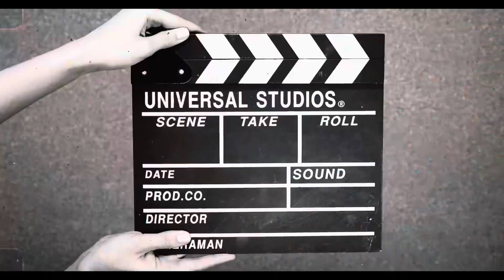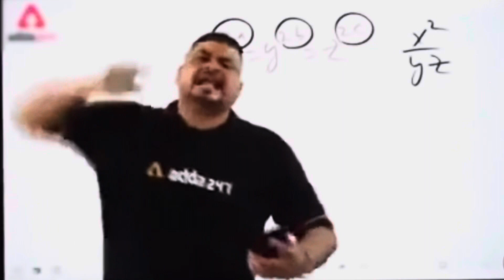हरिद्वार से दिल्ली तक डाक कावड़ | haridwar to dehli Kawad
[ Dilli se gaye Haridwar | Dak kawad nikali pheli baar | Avneet Gehlot vlogs ]

TIMESTAMPS:
[00:00] जल clips
[01:30] intro
[03:00] Bike stunt
[04:15] people's
[06:26]  colony's  rounds
[08:45] Go To Temple
[11:38] END …..

Our channel is about [ दिल्ली डाक कावड़ भोले बाबा  ]. We cover a lot of cool stuff like [Dइल्ली से  हरिद्वार तक सफ़र  ].

https: Metronaut (with 12 Years Warranty 4K WiFi 16MP Sports Action Camera 30M Underwater Waterproof Camera with Adjustable View Angle WiFi OS, 170 Degree HD Wide Angle Lens, 16 MP CMOS Image Sensor

      THAKS FOR WATCHING THIS VLOG GYS :- 🙏

Quarries:- haridwar daak kawad

neelkath
kedarnath
bholenaath
gangotri
glacier
haldwani
shankar bhagvan
kailash parvat
om parvat
Kawad yatra 2023
Kawad mela 2023
Avneetgehlot
Gehlot avneet
Live accidents
Red bull
दिल्ली मैं आई बाड
दिल्ली मैं भर गया पानी
Haridwar se daak kawad
Daak kawad 2023